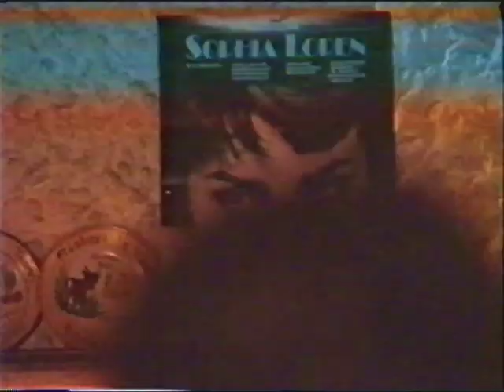Sophia Loren in Berlin with Fulvio Pinna (1994) - rare footage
The great movie star Sophia Loren takes part in 1994 to a celebration organised by the Italian community in Berlin in her honor at Ristorante Bacco. The painter and sculptor Fulvio Pinna awards her a special prize, his sculpture „Sofia“ (Premio "Notte delle Stelle").